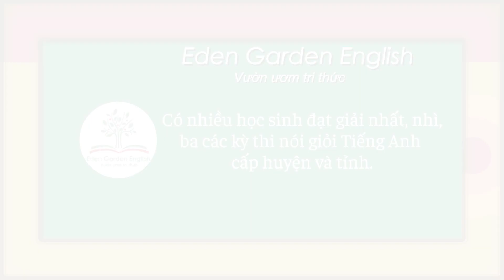KIDS 172 Hoàng Việt